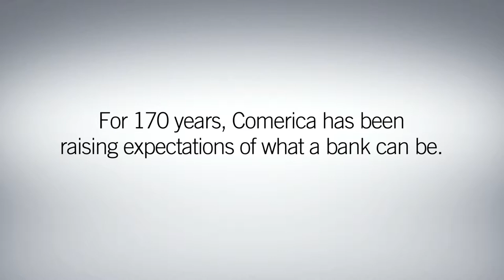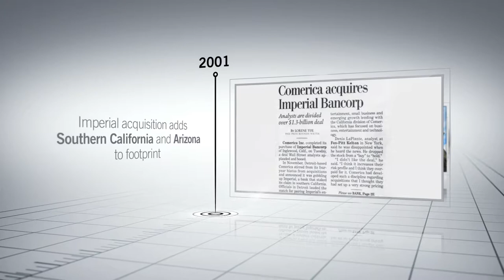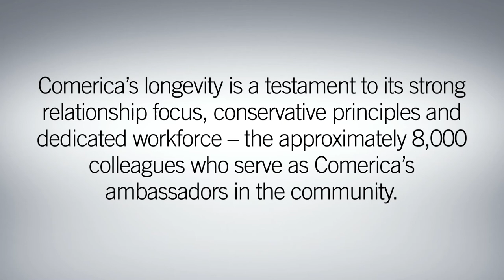Comerica 170th Anniversary Celebration